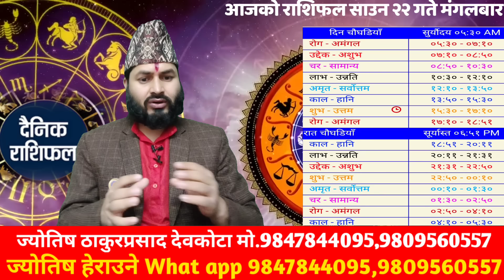Aajako Rashifal Saun 22| Today's Horoscope 6 August 2024 || nepali rashifal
Aajako Rashifal Saun 22| Today's Horoscope 6 August 2024 || aajako rashifal || nepali rashifal  हाम्रो च्यानललाई Susbcribed  गर्नु भएको छैन भने ज्योतिष,वास्तु,धर्म संस्कृति तथा सन्देश मुलक भिडियोको हेर्नका लागि आजै हाम्रो युटुब च्यानल  Susbcribed  गर्नुहोस ।यो भिडियो तपाई लाई मन परेको छ भने लाईक,कमेन् तथा सेयर गर्नुहोला ।